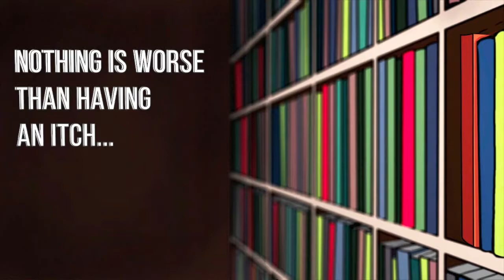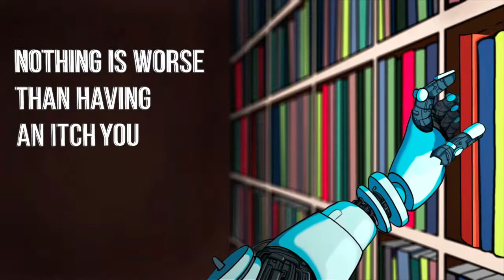Interview with Deepu K Sasidharan & Julien Dubois at Devoxx Belgium